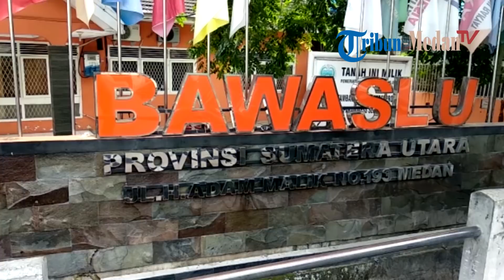Pengamanan Super Ketat di Bawaslu Sumut, Tameng dan Pentungan Polisi 'Dibariskan' di Aspal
TRIBUN-MEDAN.COM - Pengamanan super ketat dilakukan pihak kepolisian di Kantor Bawaslu Sumut, Jalan Adam Malik Medan, Rabu (22/5/2019).

Rencananya di lokasi ini akan ada aksi dari berbagai kalangan, mereka menyerukan penolakan hasil Pemilu 2019.

Pantauan sekitar pukul 10.30 WIB, belum ada pergerakan massa.

Walau demikian pihak kepolisian sudah siap dengan pengamanan ketat.

Lalu lintas di Bawaslu Sumut di alihkan menjadi satu jalur.